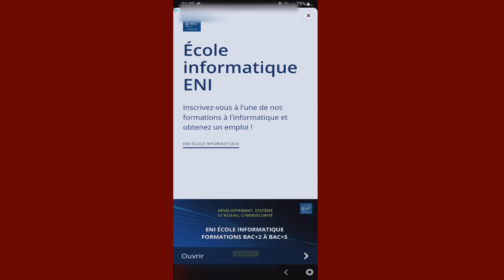Subway Surfers : Subway City 2022 Partie 2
Voici la partie 2 de la saison surfers surfers city

dans cette partie nous allons allez vite et je vous conseille de mettre à jour Subway surfers maintenant !!!

saison Subway surfers city

Subway surfers est un jeux infini et non multijoueurs sortie en 2012 par la société sybo games